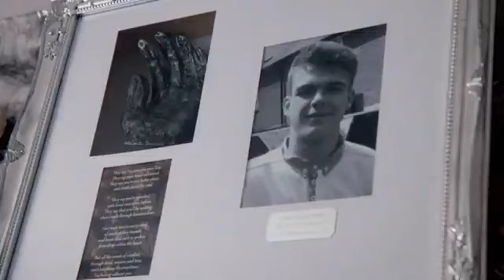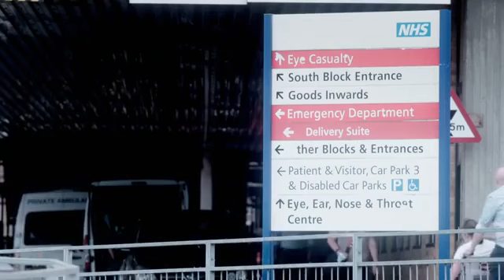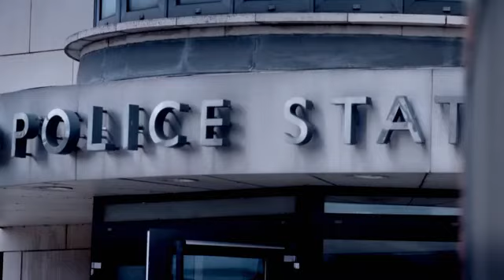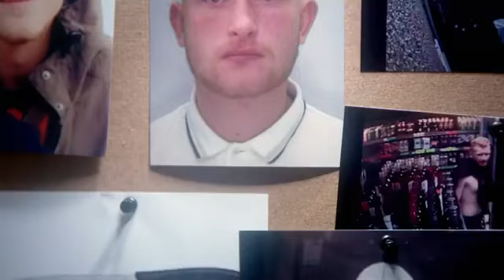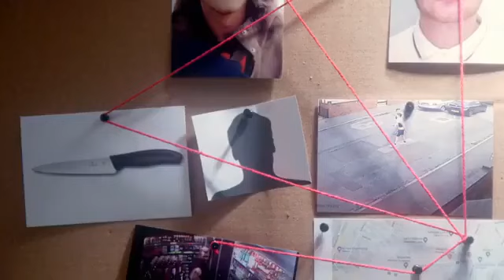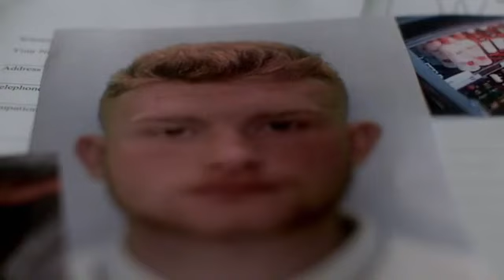Liam Grey Stabbed To Death - Uk Murder Criminology Documentaries